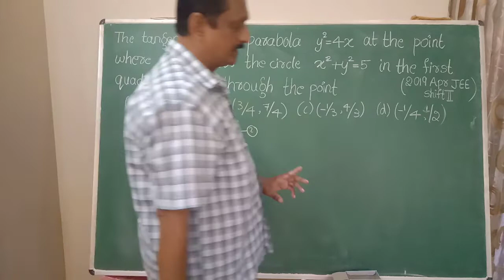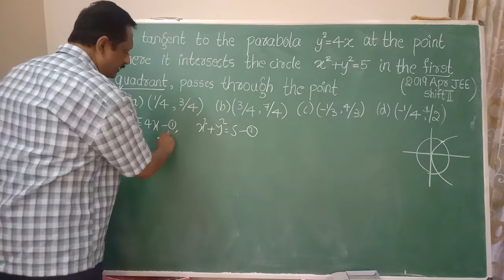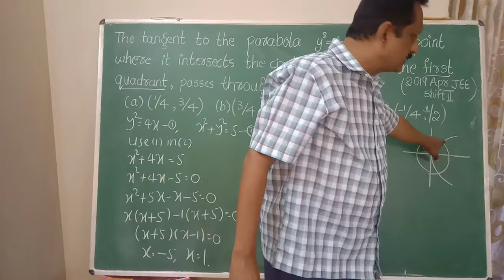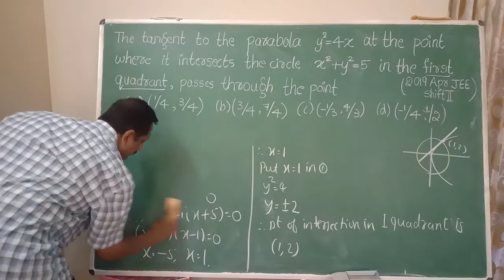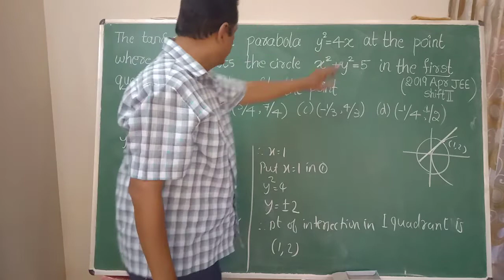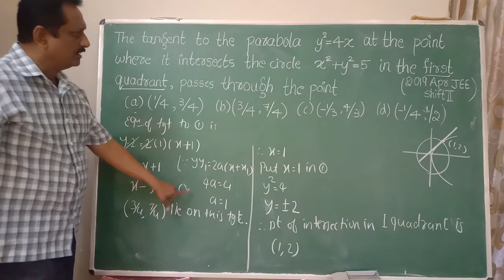Conic section part 4d(JEE/cet/other compitative exam)